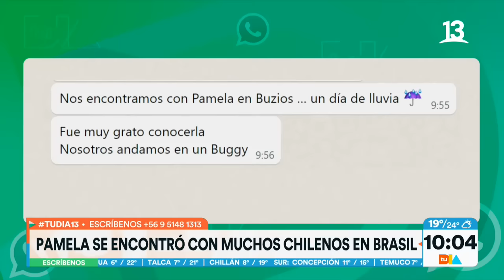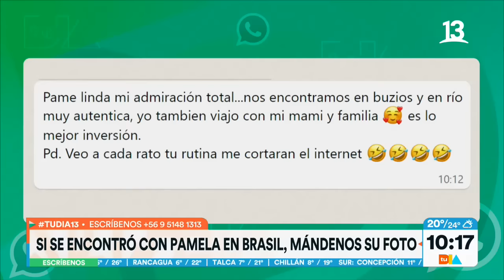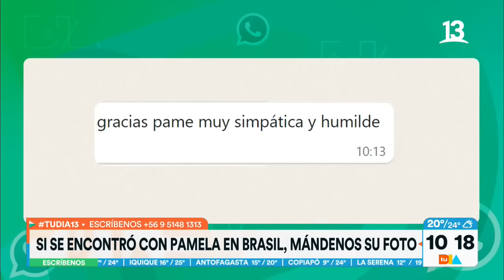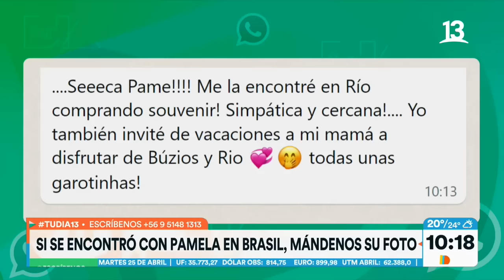Pamela Leiva viajó con su madre y el curso completo a Brasil. Tu Día, Canal 13